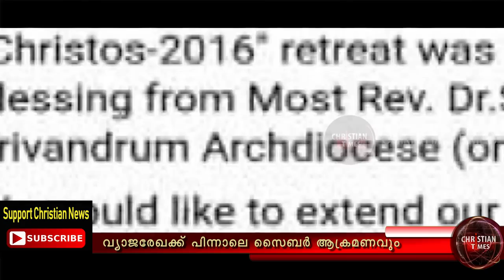വ്യാജരേഖക്ക് പിന്നാലെ സൈബർ ആക്രമണവും